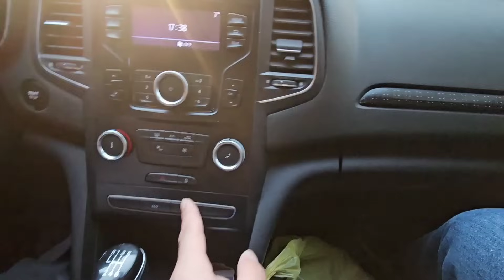GERÇEK HAYATTA CARTOON CAT NİSANIN ARABASINI KAÇIRDI …